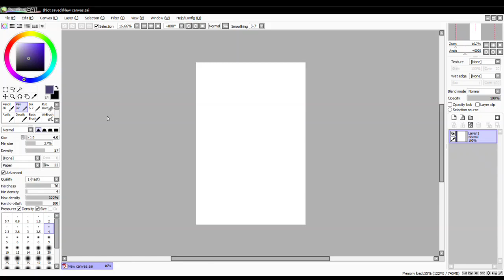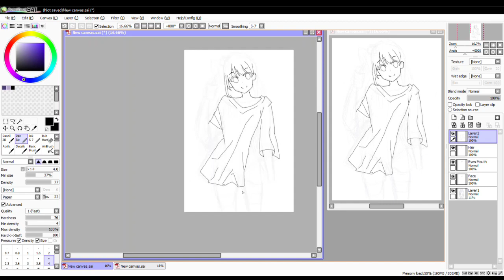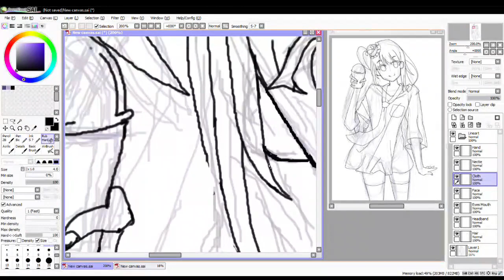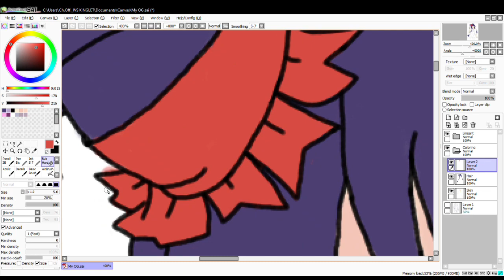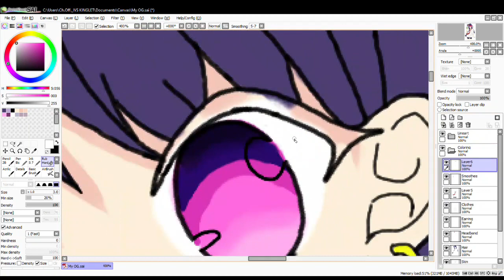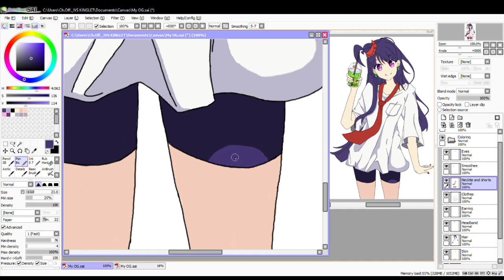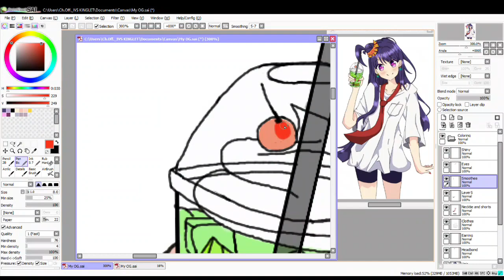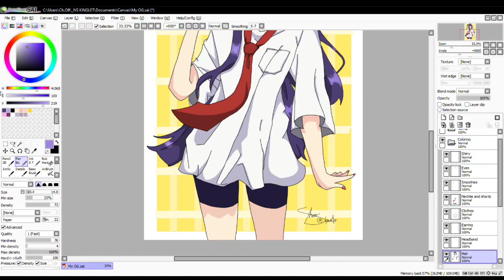Summer Lemon (Digital Art) - Kaato Shio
My second OC, I forgot to record the first one, but it's not that good anyway. This was supposed to be my performance task in my art subject and I over did it, well I'm kinda happy with the result, but still I need more practice in drawing digital arts. My favorite part is when I draw the eyes and her lemon float.

40x speed

Program used:
Sai